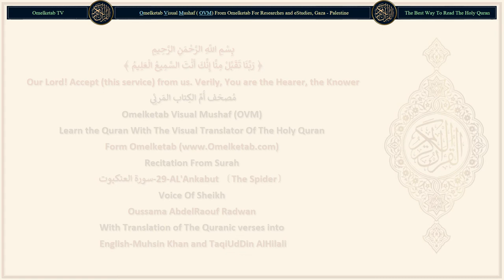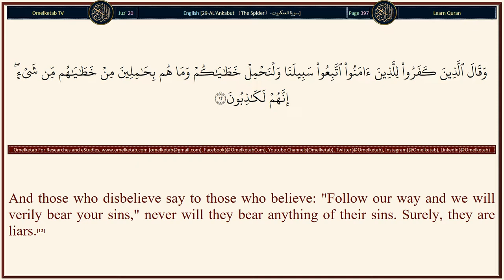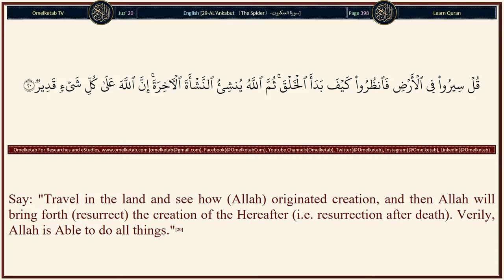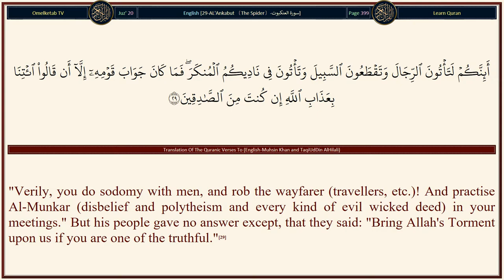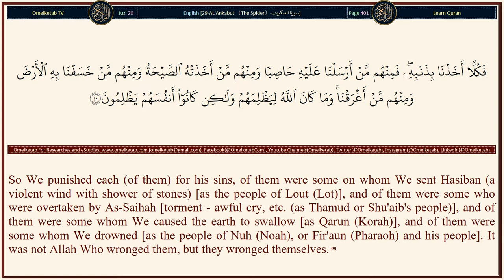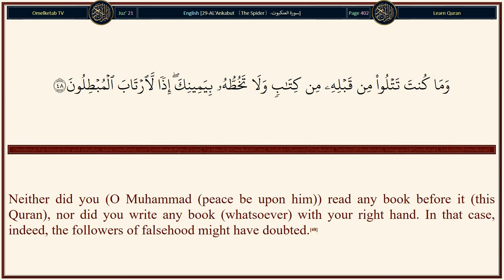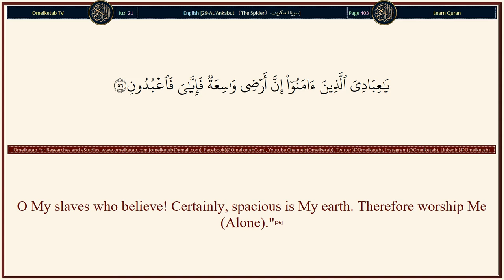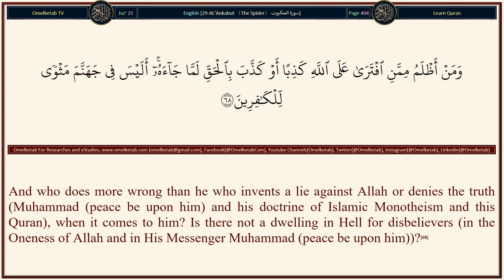29 AL'Ankabut 〔The Spider〕 سورة العنكبوت English Muhsin Khan and TaqiUdDin AlHilali Radwan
29-AL'Ankabut 〔The Spider〕-سورة العنكبوت-English-Muhsin Khan and TaqiUdDin AlHilali-Radwan... [(Allah says to His Prophet Muhammad (peace be upon him)): "Allah (Alone) created the heavens and the earth with truth (and none shared Him in their creation)." Verily! Therein is surely a sign for those who believe.(44)Recite (O Muhammad (peace be upon him)) what has been revealed to you of the Book (the Quran), and perform As-Salat (Iqamat-as-Salat). Verily, As-Salat (the prayer) prevents from Al-Fahsha' (i.e. great sins of every kind, unlawful sexual intercourse, etc.) and Al-Munkar (i.e. disbelief, polytheism, and every kind of evil wicked deed, etc.) and the remembering (praising, etc.) of (you by) Allah (in front of the angels) is greater indeed [than your remembering (praising, etc.) Allah in prayers, etc.]. And Allah knows what you do.(45)And argue not with the people of the Scripture (Jews and Christians), unless it be in (a way) that is better (with good words and in good manner, inviting them to Islamic Monotheism with His Verses), except with such of them as do wrong, and say (to them): "We believe in that which has been revealed to us and revealed to you; our Ilah (God) and your Ilah (God) is One (i.e. Allah), and to Him we have submitted (as Muslims)."(46)And thus We have sent down the Book (i.e. this Quran) to you (O Muhammad (peace be upon him)), and those whom We gave the Scripture [the Taurat (Torah) and the Injeel (Gospel) aforetime] believe therein as also do some of these (who are present with you now like 'Abdullah bin Salam) and none but the disbelievers reject Our Ayat [(proofs, signs, verses, lessons, etc., and deny Our Oneness of Lordship and Our Oneness of worship and Our Oneness of Our Names and Qualities: i.e. Islamic Monotheism)].(47)Neither did you (O Muhammad (peace be upon him)) read any book before it (this Quran), nor did you write any book (whatsoever) with your right hand. In that case, indeed, the followers of falsehood might have doubted.(48)Nay, but they, the clear Ayat [i.e. the description and the qualities of Prophet Muhammad (peace be upon him) written like verses in the Taurat (Torah) and the Injeel (Gospel)] are preserved in the breasts of those who have been given knowledge (from the people of the Scriptures). And none but the Zalimun (polytheists and wrongdoers, etc.) deny Our Ayat (proofs, evidences, verses, lessons, signs, revelations, etc.).(49)And they say: "Why are not signs sent down to him from his Lord? Say: "The signs are only with Allah, and I am only a plain warner."(50)Is it not sufficient for them that We have sent down to you the Book (the Quran) which is recited to them? Verily, herein is mercy and a reminder (or an admonition) for a people who believe.(51)]

Surah Name: 29-AL'Ankabut 〔The Spider〕-سورة العنكبوت